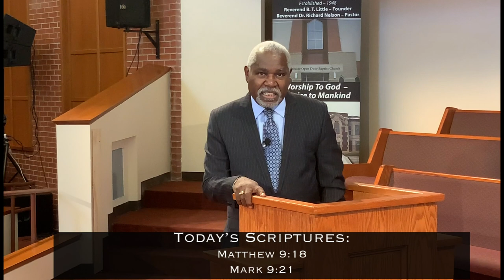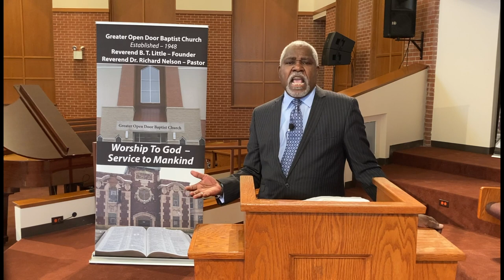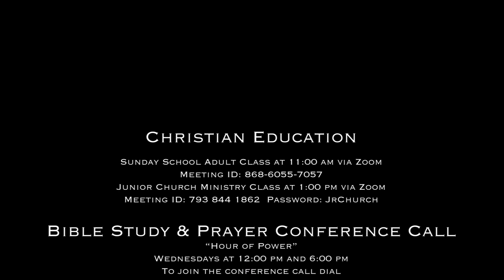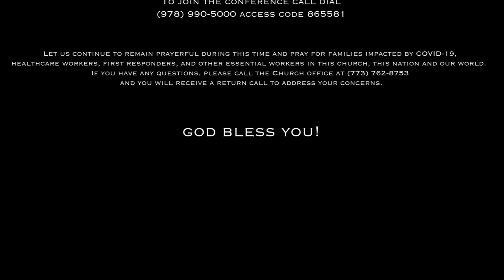GOD Online Sunday Service: Sunday June 21, 2020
Fathers' Day Celebration
Youth in Miracles / 2 Problems Facing Fatherhood
Focus Scriptures: Matthew 9:18 & Mark 9:21